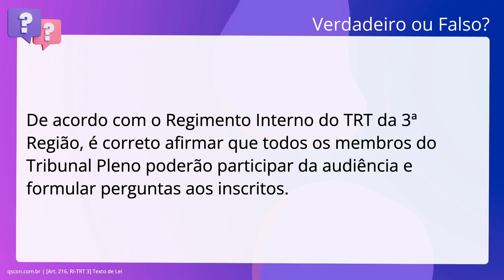QScon Direito: [Art. 216, RI-TRT 3] Texto de Lei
De acordo com o Regimento Interno do TRT da 3ª Região, é correto afirmar que. todos os membros do Tribunal Pleno poderão participar da audiência e formular. perguntas aos inscritos.

Gabarito: Verdadeiro